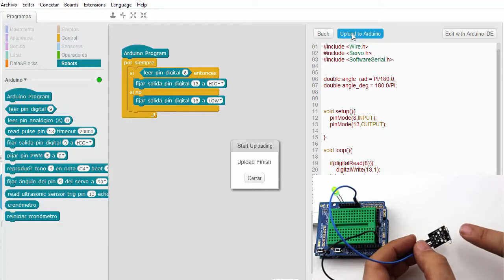[LBR006] - REC306 ReedPipe Interruptor magnético